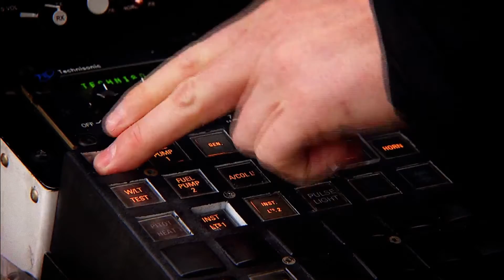Red Bull_Snowboarding (Concept)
Pitch concept for Red Bull USA & Australia.